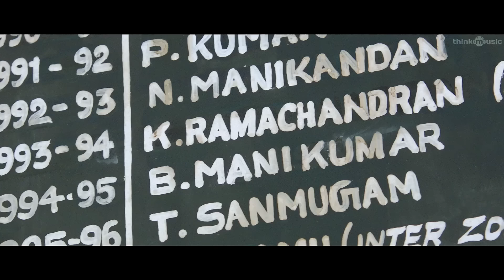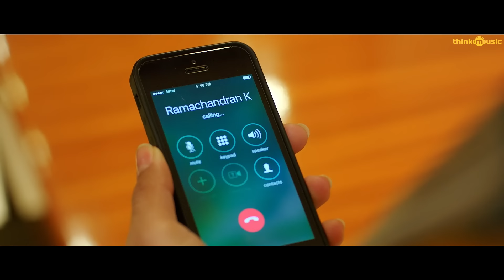Think Mashup - Thoondil Meen Meets 96 | Vijay Sethupathi, Trisha | Santhosh Narayanan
Presenting a Mashup edit for ThoondilMeen from Kabali synced to #96 Visuals !!

Edit by Vijay M Raghavan
Concept by Magesh Rajendran

Song: Thoondil Meen
Singers:  Pradeep Kumar, Kalyani, Dhee
Lyrics: Kabilan

All songs composed, arranged, programmed by Santhosh Narayanan
All songs recorded at Future Tense studios, Prism Sounds Studios, Krimson Avenue Studios, Studios 301 (Sydney), Oveyen (Sydney), Studio M1 (Macedonia)
Recorded by RK Sundar, Simon Todkill (301), Vishnu (Krimson Avenue)
Mixed by Santhosh Narayanan, RK Sundar
Mixed at Krimson Avenue Studios, Future Tense, Studios 301 (Sydney)
Pianica : sajan shenoy
Mastered by leon zeros at studios 301
Sydney Musicians Coordinator Meenakshi Iyer
Macedonia orchestra coordinator Rahul Ramachandran
Special thanks to Adam Wilkinson (Sydney)